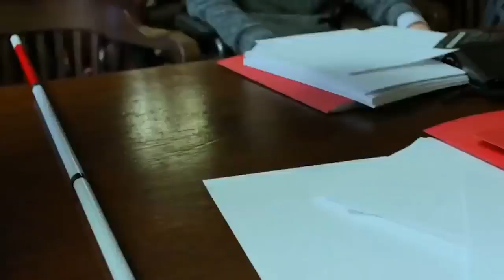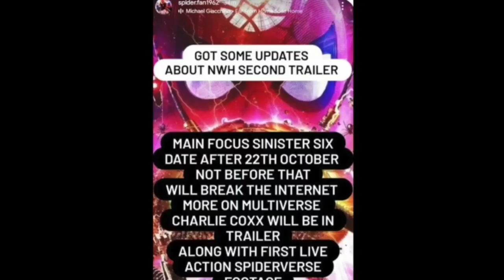Spider Man No Way Home Second trailer release date ! Shang chi Box Office success (தமிழ்)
Hello everyone !

Spider Man No Way Home second trailer release date revealed by some sources.

since it is not a confirmation take it with a grain of salt.

Confirmation illatha nala just intha information a terinjukonka . yaarum 100 percent namba vendam.